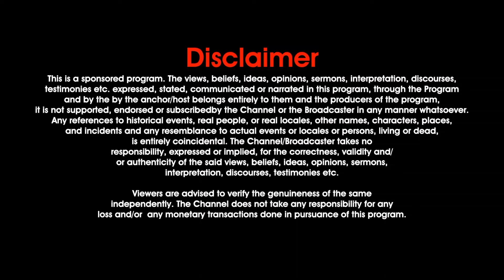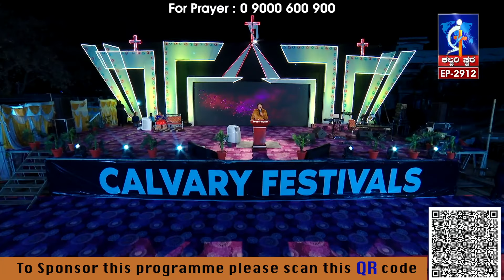06-AUG-2024 | கடவுளுடன் ஒவ்வொரு நாளும் | Everyday With God Tamil Sermons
டாக்டர். சதீஷ் குமார் தனது வாழ்நாள் முழுவதையும் மனித குல சேவைக்காக அர்ப்பணித்தவர். அவரது போதனைகள், சக்திவாய்ந்தவை மற்றும் எளிமையானவை, எண்ணற்ற நபர்களின் வாழ்க்கையில் ஆழமான தாக்கத்தை ஏற்படுத்தியுள்ளன, அவர்களை துன்மார்க்கத்திலிருந்து தெய்வீகத்திற்கு மாற்ற வழிவகுத்தது. அனைத்து பிராந்தியங்கள் மற்றும் மதங்களைச் சேர்ந்த மக்களிடையே அவரது ஏற்றுக்கொள்ளும் மரியாதையும் பிற கடவுள்கள் அல்லது மதங்களைப் பற்றி புகார் செய்ய, கண்டனம் செய்ய, விமர்சிக்க அல்லது ஒப்பிட மறுப்பதில் இருந்து உருவாகிறது. மாறாக, அவருடைய போதனைகள் தனிமனிதர்களை வெறுமனே மதமாற்றம் செய்வதைவிட, அவர்களின் பொல்லாத வழிகளைக் கண்டறிவதில் கவனம் செலுத்துகின்றன.

ஒரு இந்தியராக, டாக்டர். சதீஷ் குமார் தனது நாட்டை சர்வதேச மேடைகளில் பெருமையுடன் பிரதிநிதித்துவப்படுத்துகிறார், இந்திய மதிப்புகள், கலாச்சாரம் மற்றும் குடும்பக் கட்டமைப்பின் முக்கியத்துவத்தைப் பற்றி உயர்வாகப் பேசுகிறார். “உன்னை நீ நேசிப்பது போல் உன் அண்டை வீட்டாரையும் நேசி” என்ற இயேசுவின் வார்த்தைகளை எதிரொலிக்கும் வகையில், “மனித குலத்திற்கான சேவை கடவுளுக்கான சேவை” என்ற நம்பிக்கையை அவர் வலுவாக வலியுறுத்துகிறார். டாக்டர் சதீஷ் குமார் இந்த தத்துவத்தை போதிப்பதோடு மட்டுமல்லாமல், தனது சொந்த வாழ்க்கையிலும் அதை நடைமுறைப்படுத்துகிறார்.

புகழ்பெற்ற ஆன்மீகத் தலைவரான டாக்டர். சதீஷ் குமார், வாழ்க்கையை மாற்றும் மற்றும் ஆசீர்வதிக்கப்பட்ட மற்றும் செழிப்பான ஆன்மீக பயணத்தை நோக்கி தனிநபர்களை வழிநடத்தும் ஆற்றல் கொண்ட தாக்கமான பிரசங்கங்களை வழங்குகிறார்.

எங்கள் மதிப்பிற்குரிய கடவுளின் மனிதனின் பிரசங்கங்கள் அல்லது இந்த பிரசங்கம் உங்களைத் தொட்டிருந்தால், நீங்கள் ஆவியால் வழிநடத்தப்படுவதை உணரும்போது ஒரு நிதி விதையை விதைத்து எங்கள் ஊழியத்தை ஆதரிக்க ஊக்குவிக்கப்படுகிறீர்கள்.